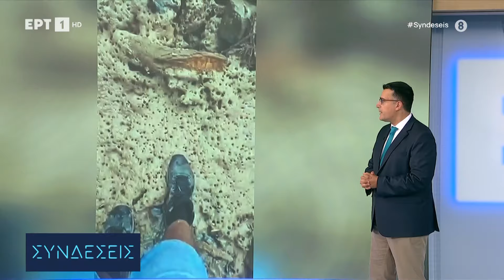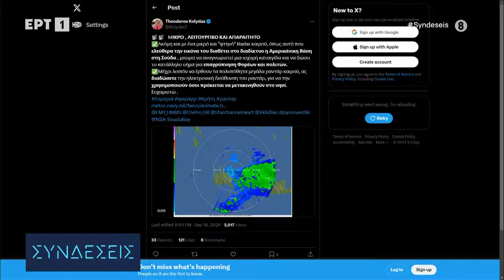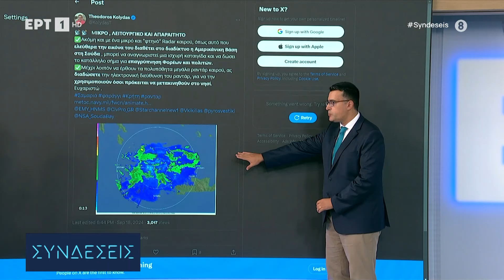Πρόγνωση καιρού: Tοπικές βροχές και μπόρες στα δυτικά, κεντρικά και βόρεια | 19/9/2024 | ΕΡΤ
Τοπικές βροχές και μπόρες στα δυτικά, κεντρικά και βόρεια τμήματα σύμφωνα με το μετεωρολόγο της ΕΡΤ Παναγιώτη Γιαννόπουλο.